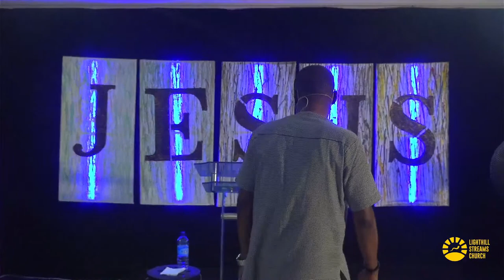23-03-2024 | Weekend Meeting | The Mercy Seat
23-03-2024 | Weekend Meeting | The Mercy Seat